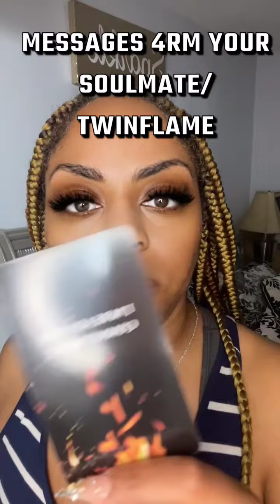Message from your soulmates